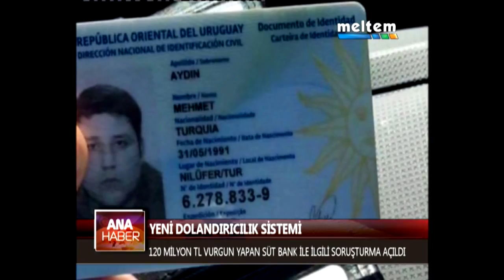YENİ DOLADIRICILIK SİSTEMİ